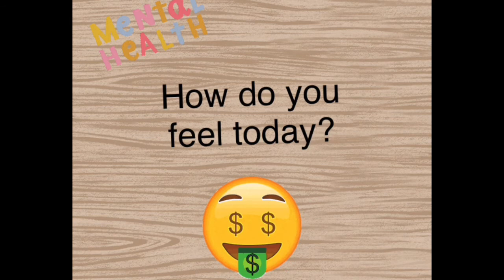BSL Emotions with Paul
Learn how to say how you feel using BSL